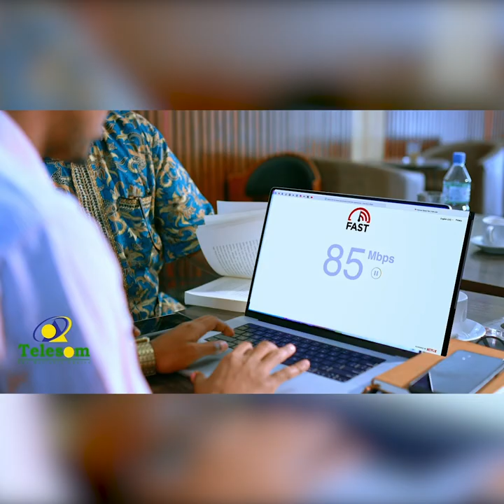“Dawlad waxa loo samaystaa inay dhalinyaradda shaqo Abuur usamayso.”Mid ka mida waalidiinta hargeysa